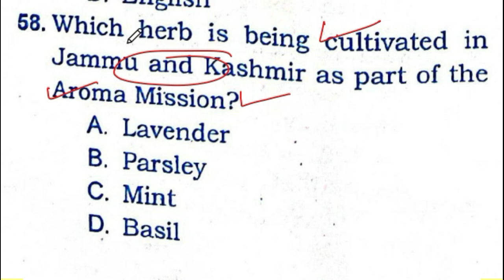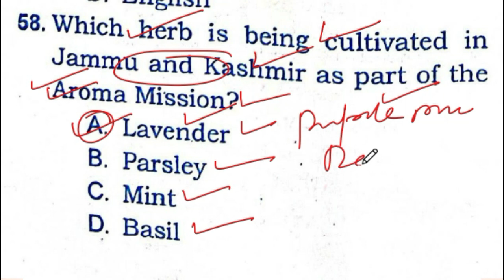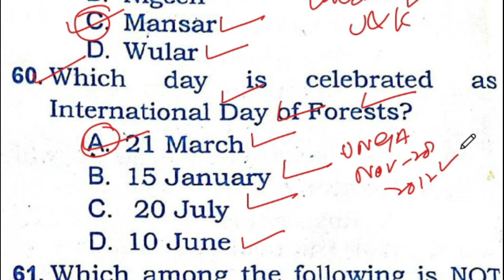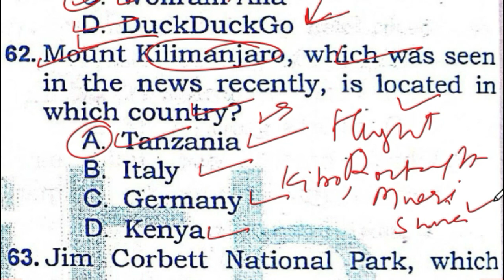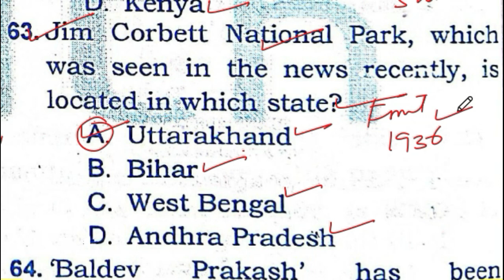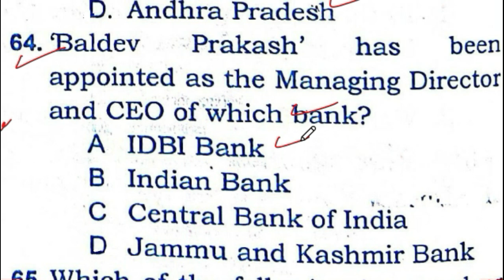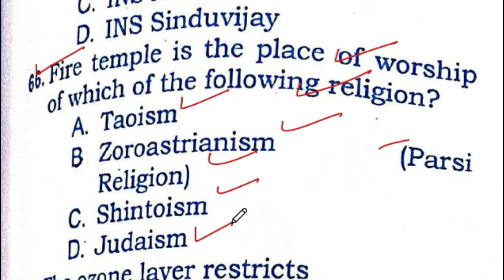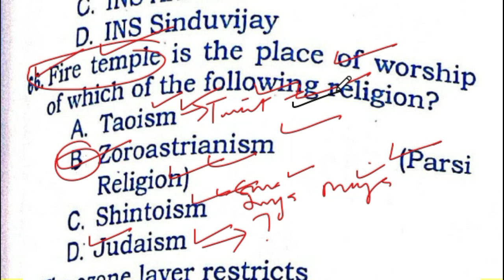Question Paper | IAS UPSC | JKAS JKSSB | Part 6